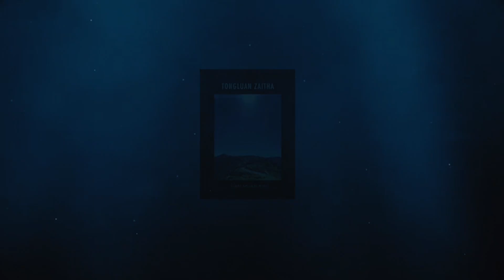Kum 1000 manna tawh buai ding hi kei ci, ahi ding mah hiam? Dr. Kimpi (Tongluan Zaitha No.744)